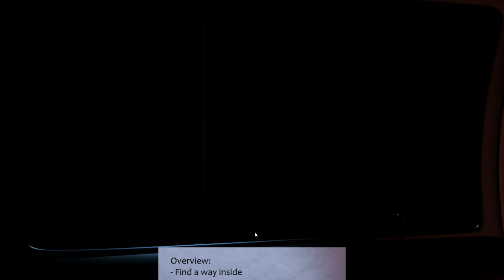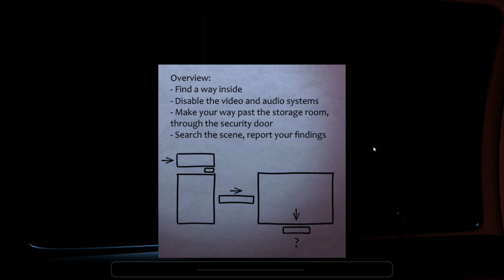ESSE FNAF PARECE UMA FITA VHS! | FNAF Fredbear and Friends Left to Rot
Hoje trago o primeiro vídeo da FANMADE de FNAF. Fredbear and Friends Left to Rot!